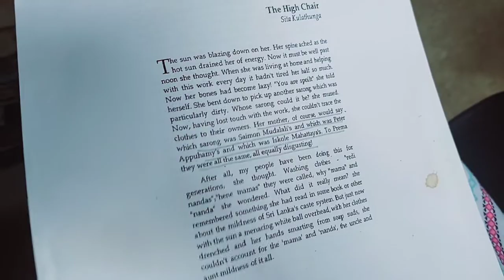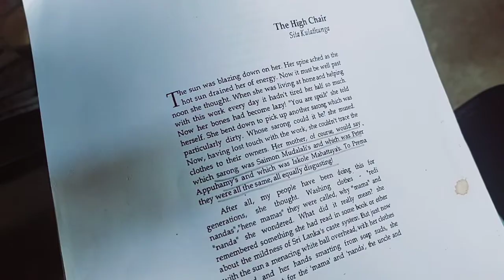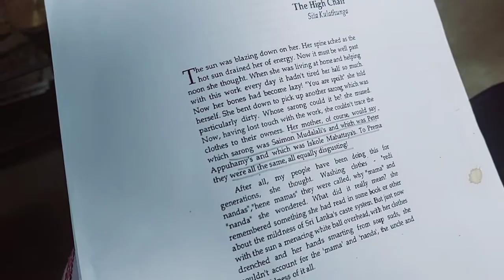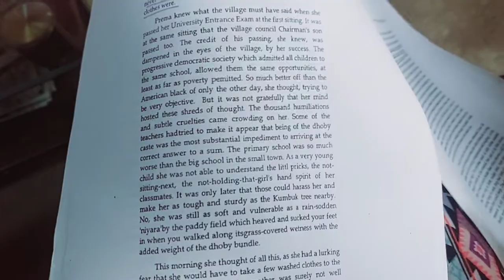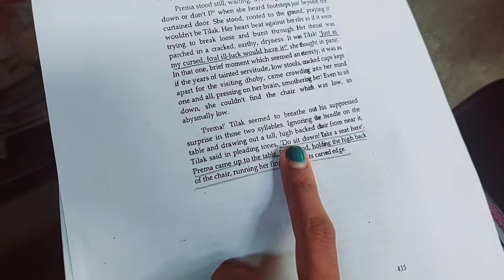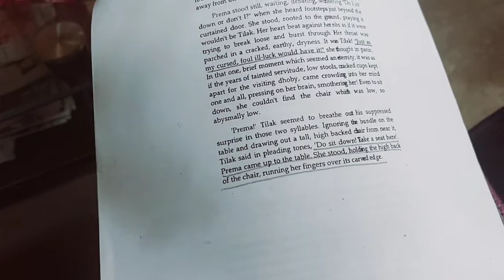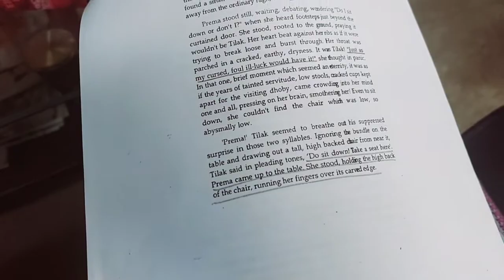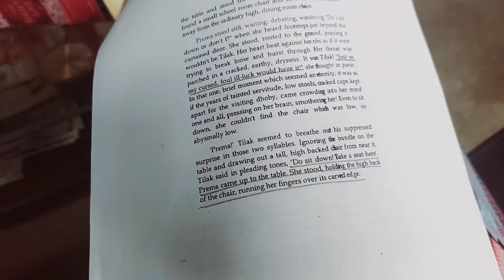Short Story Review | The High Chair by Sita Kulatunga